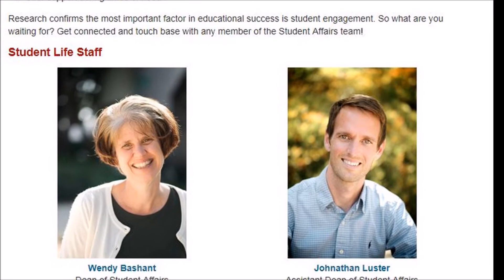Merry Christmas to Johnathan and Kevin 2017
With much love, from Auntie